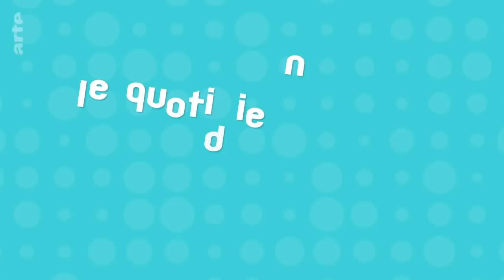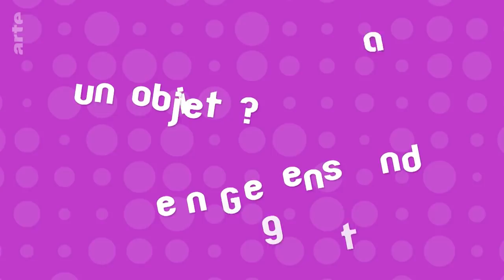Stereo Total | Karambolage | ARTE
Karambolage stellt euch eine Berliner Musikgruppe vor, bestehend aus einer Französin und einem Deutschen, die auch privat ein Paar sind: STEREO TOTAL.

Autorin: Jeanette Konrad
Regie: Serge Bloch, Pascal Valty, Jeanette Konrad